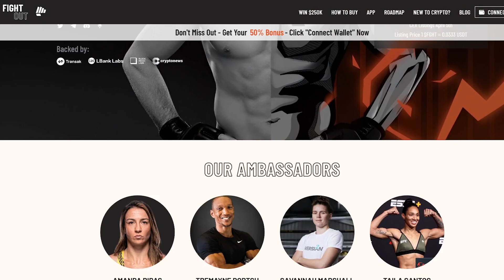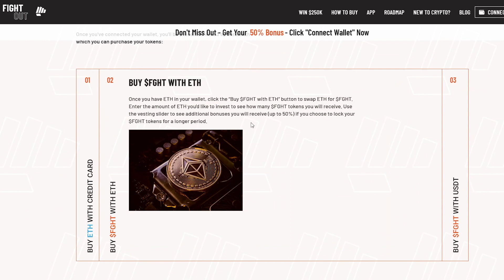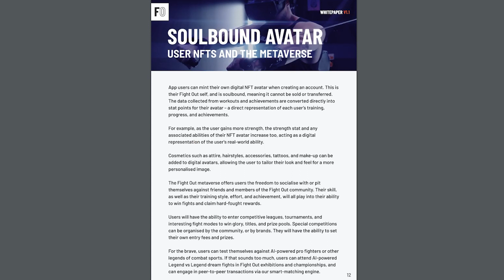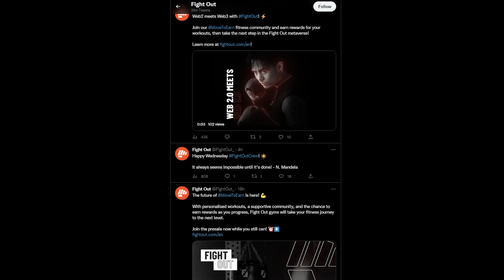FIGHT OUT – Level up your health, earn rewards, and compete in the metaverse!